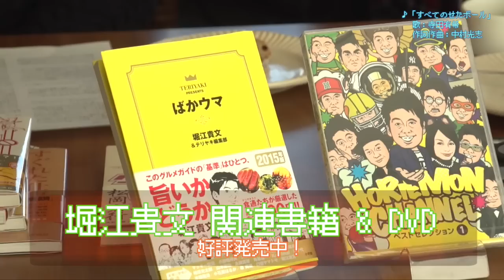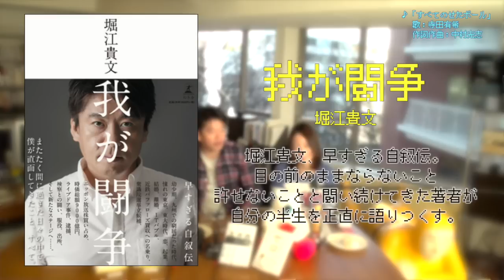堀江貴文のQ&A vol.433〜コネは作るもの！？〜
メルマガ「堀江貴文のブログでは言えない話」から大人気コーナーQ&Aが動画になりました！vol.433では「タイにあるホテルで各部屋がアーティストが描いた内装になっており、部屋名は各アーティストの名前になっています。そのホテルとコネクションがあり日本の著名漫画家もしくは、日本の若手アーティストなどを紹介し内装を手がけてもらい、日本からの送客や漫画ファンに宿泊してもらえればと考えています。ただ漫画家やアーティストにコネクションがなく、またどのように集客するか悩んでいます。何か良い方法があれば教えてください。」という質問。ホリエモンの回答はいかに！？

twittwer情報
松岡宏行 （@higetch）